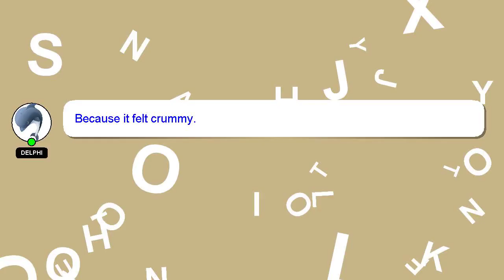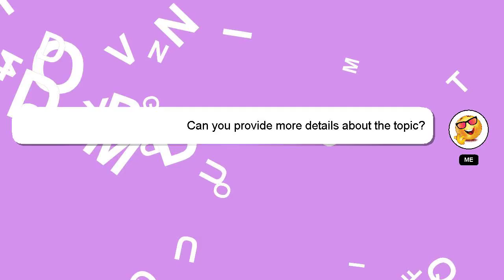NodeJS : AWS serverless-image-handler v3.x broken by changes to AWS Lambda execution environment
AWS v3.x AWS environment broken changes Lambda by to NodeJS execution serverless-image-handler :